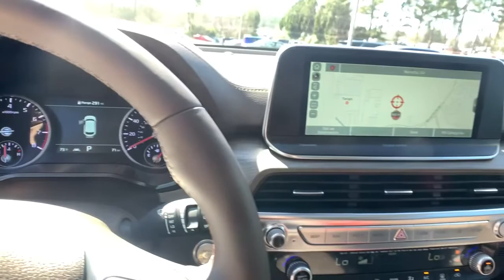2021 Kia Telluride Smyrna, Marrietta, Atlanta, Alpharetta, Kennesaw, GA 288269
Ebony Black New 2021 Kia Telluride available in Smyrna, Georgia at Ed Voyles Hyundai Kia. Servicing the Marrietta, Atlanta, Alpharetta, Kennesaw, GA area.

2021 Kia Telluride SXEd Voyles KIA offers a varied and accommodating selection of new Kia models, including the much-loved Kia Forte, Optima, Cadenza, K900, Sorento, Soul and Sportage. Each of these vehicles comes with a 5 yr/60,000 mile limited comprehensive and 10 yr/100,000 mile Powertrain Warranty. * All available rebates are applied to the advertised pricing. Advertised pricing is on in-stock units only and includes all applicable dealer discounts, manufacturer discounts, and incentives. Prices exclude tax, tag, title, and electronic filing fees. A copy of the advertisement must be presented at time of purchase to receive any special or advertised price. Prior sales are excluded. Cannot be combined with website offers. We attempt to update this inventory regularly; however, there can be a lag between the sale of a vehicle and the updating of inventory. * The efficiencies of eCommerce permit us to offer eCommerce consumers pricing benefits. Therefore, prices on this website are available only to consumers who initiate their transactions via email or the contact mechanism of this website. * While every reasonable effort is made to ensure the accuracy of this information, we are not responsible for any errors or omissions contained on the pages of this website.
NIGHTFALL EDITION PACKAGE  -inc: Black Finish Radiator Grille  Front & Rear Gloss Black Finish Bumper Skid Plates  front bumper air duct garnish  Gloss Black Finish Front & Rear Door Garnish  Window surround  Wheels: 7.5 x 20 Exclusive Black Finish Alloy  black wheel caps and dark chrome wheel lugs  Front & Rear KIA Logo  Exclusive Black Fog Light Bezel  Gloss Black Finish Exterior Emblems  Exclusive Black Headlight Bezels  Gloss Black Finish Roof Rails  Body Color Exterior Door Handles,TOWING PACKAGE  -inc: Self Leveling Rear Suspension  Tow Hitch w/Harness,BROWN  LEATHER SEAT TRIM,TOW HITCH W/HARNESS,CARPETED FLOOR MATS,REAR SEAT ENTERTAINMENT SYSTEM,CARGO COVER,REAR BUMPER PROTECTOR,MUD GUARD KIT,SIDE STEP BARS,EBONY BLACK,All Wheel Drive,Power Steering,ABS,4-Wheel Disc Brakes,Brake Assist,Aluminum Wheels,Tires - Front Performance,Tires - Rear Performance,Temporary Spare Tire,Sun/Moonroof,Generic Sun/Moonroof,Panoramic Roof,Generic Sun/Moonroof,Panoramic Roof,Heated Mirrors,Power Mirror(s),Integrated Turn Signal Mirrors,Power Folding Mirrors,Rear Defrost,Privacy Glass,Intermittent Wipers,Variable Speed Intermittent Wipers,Rear Spoiler,Remote Trunk Release,Power Liftgate,Power Door Locks,Daytime Running Lights,Automatic Headlights,LED Headlights,Fog Lamps,AM/FM Stereo,Navigation System,Premium Sound System,Satellite Radio,MP3 Player,Bluetooth Connection,Auxiliary Audio Input,Smart Device Integration,Requires Subscription,Steering Wheel Audio Controls,Rear Seat Audio Controls,Power Driver Seat,Power Passenger Seat,Bucket Seats,Heated Front Seat(s),Driver Adjustable Lumbar,Seat Memory,Cooled Front Seat(s),Bucket Seats,Rear Bucket Seats,Adjustable Steering Wheel,Trip Computer,Power Windows,3rd Row Seat,Leather Steering Wheel,Keyless Entry,Power Door Locks,Keyless Start,Keyless Entry,Power Door Locks,Hands-Free Liftgate,Universal Garage Door Opener,Cruise Control,Adaptive Cruise Control,A/C,Rear A/C,Climate Control,Multi-Zone A/C,A/C,Woodgrain Interior Trim,Leather Seats,Driver Vanity Mirror,Passenger Vanity Mirror,Driver Illuminated Vanity Mirror,Passenger Illuminated Visor Mirror,Auto-Dimming Rearview Mirror,Remote Engine Start,Keyless Start,Remote Engine Start,Mirror Memory,Power Windows,Power Door Locks,Trip Computer,Security System,Engine Immobilizer,Traction Control,Stability Control,Traction Control,Front Side Air Bag,Telematics,Requires Subscription,Blind Spot Monitor,Rear Parking Aid,Lane Departure Warning,Lane Keeping Assist,Lane Departure Warning,Tire Pressure Monitor,Driver Air Bag,Passenger Air Bag,Front Head Air Bag,Rear Head Air Bag,Passenger Air Bag Sensor,Knee Air Bag,Child Safety Locks,Back-Up Camera